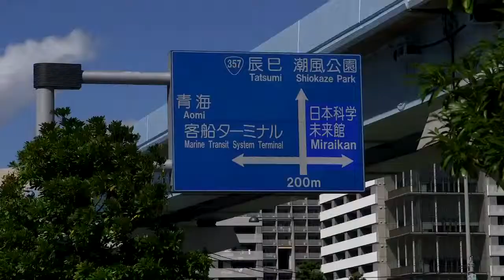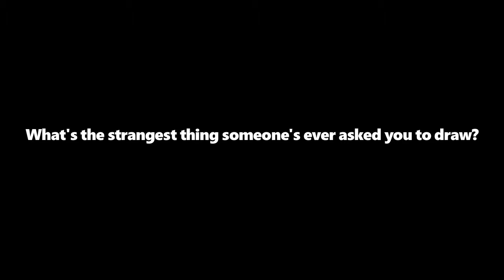THE EVIL WITHIN The Art Within